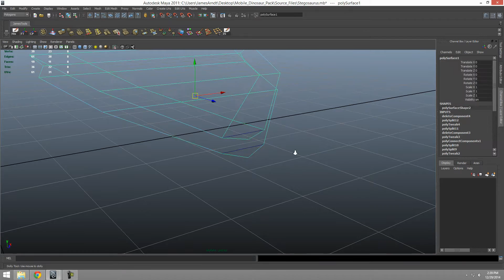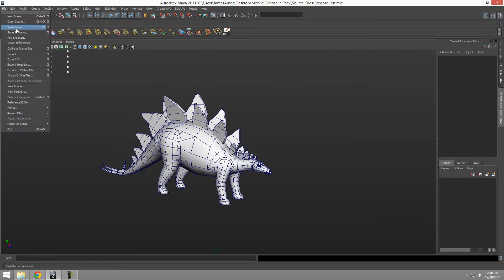Stegosaurus - Speed Modeling Part III